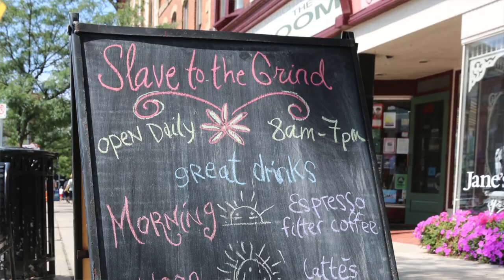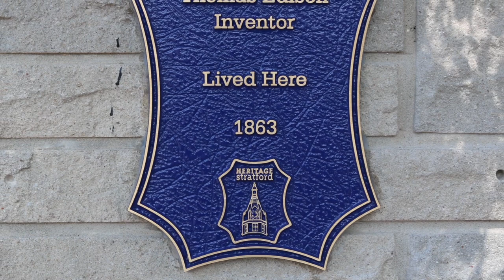Edison in Stratford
A short video on Thomas Edison and his residence in Stratford, Ontario.